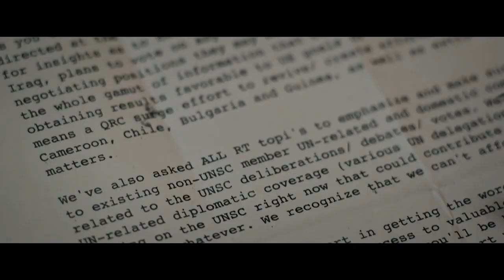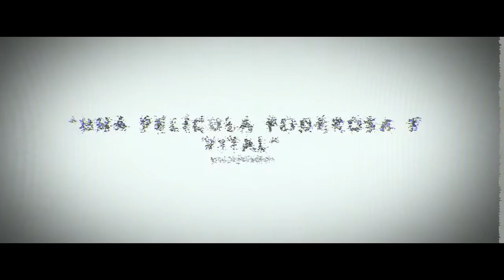Secretos de estado - Tráiler español (HD)